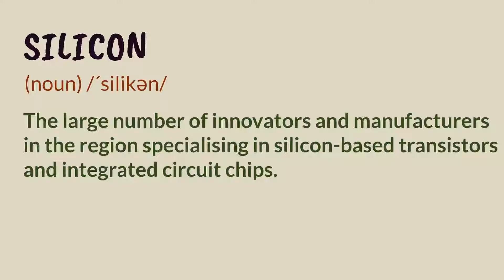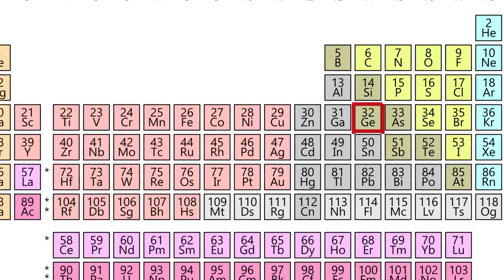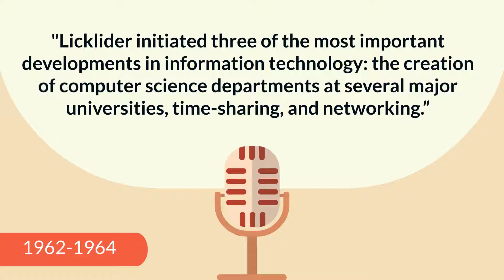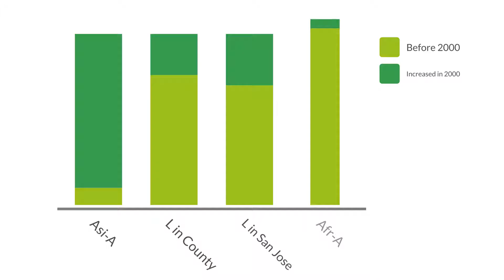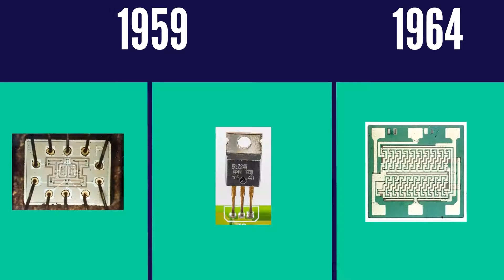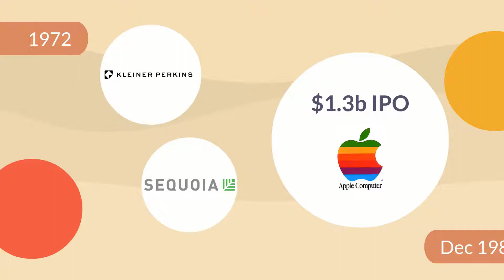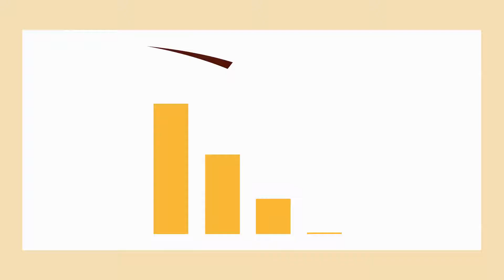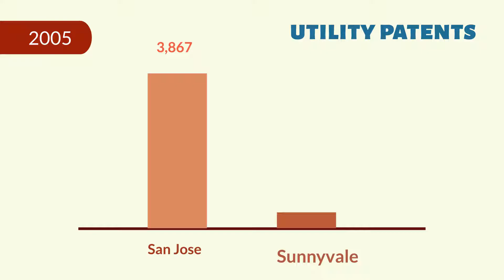History of Silicon Valley: Why do they call it Silicon Valley?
Learn about the history of Silicon Valley in 8 minutes:

- Silicon Valley is located in the southern part of the San Francisco Bay Area in Northern California that serves as a global hub for high technology, innovation, and social media.

- Silicon Valley corresponds roughly to the geographical Santa Clara Valley. San Jose is the Valley's largest city, the third-largest in California, and the tenth-largest in the United States.

- Other major Silicon Valley cities include Palo Alto, Menlo Park, Redwood City, Cupertino, Santa Clara, Mountain View, and Sunnyvale. The San Jose Metropolitan Area has the third-highest GDP per capita in the world (after Zurich, Switzerland and Oslo, Norway), according to the Brookings Institution